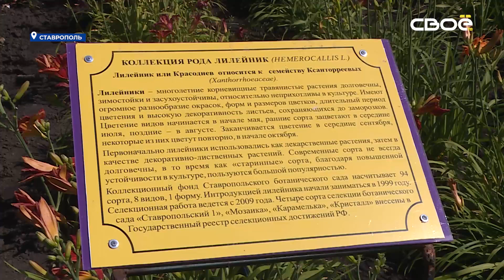В Ставрополе зацвели лилейники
В ботаническом саду уже несколько недель цветут и пахнут лилейные. Эти растения часто путают с лилиями. На вид они похожи, но корневая система и листья у них абсолютно разные. Изначально лилейники применялись в медицине. Теперь радуют глаз и используются в декоре. Этот удивительный цветок может расти 30 лет на одном месте. Всего в ботаническом саду более 120 сортов этих растений и 4 своих запатентованных - «Карамелька», «Кристалл», «Ставропольский-1» и «Мозаика».
«Кроме сохранения генетических коллекций мы занимаемся селекцией. Наших селекционных образцов, которые мы изучаем — более 70. И есть сорта, которые с повторным цветением, разнообразной окраской и формой цветков» — рассказала ведущий научный сотрудник, кандидат сельскохозяйственных наук лаборатории цветоводства Екатерина Селиверстова.